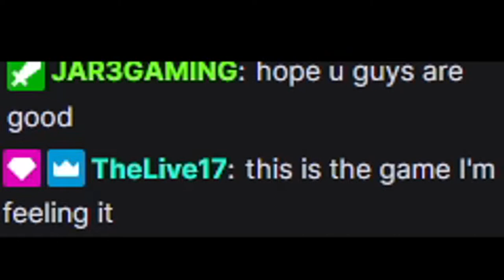I PROMISED MY GIRLFRIEND IF WE WON ON FORTNITE I'D TAKE HER TO SEE POST MALONE....